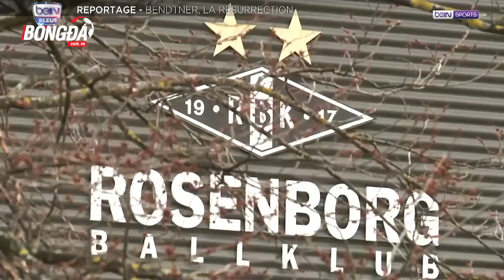Nicklas Bendtner | Giấc mơ muộn màng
Nhạc nền:
. LSD - Thunderclouds ft. Sia, Diplo, Labrinth
. Min Kyung Hoon – Love You (The K2 OST)